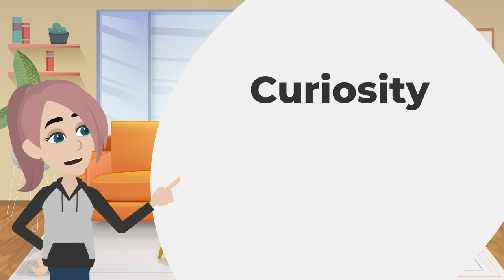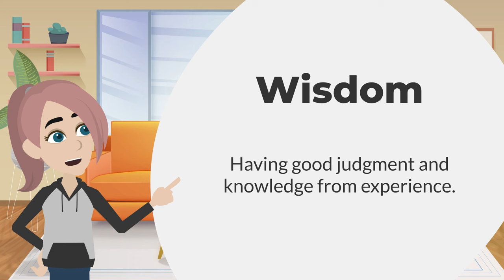Improve English Speaking Skills Every Day (Mother and Son Dialogues) English Conversation Practice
Welcome to the Learn American English Channel, where you learn naturally so you can speak naturally. In this video, join a heartwarming dialogue between a mother and her son as they engage in everyday conversations.

Listening and practicing is crucial for enhancing your language skills. You'll find a variety of topics covered providing valuable insights into English usage. From casual chit-chat to more structured discussions will make you understand it.

Hit the play button. These dialogues offer a fantastic opportunity to immerse yourself in natural English conversations. Let's repeat along with the video to make the most out of this language practice session!

Video Summary Timestamps

0:00 - 0:19: Introduction to the Learn American English Channel and anticipation for a conversation between a mother and son.

0:19 - 1:00: The son, Kurt, discusses his day with his mother, expressing stress and feeling distant. His mother reassures him, offering support and reminding him to take things step by step.

1:01 - 2:00: Reflecting on their relationship, the mother expresses pride in Kurt's growth and reminisces about their cherished memories together.

2:01 - 3:00: They discuss bedtime stories and the impact of storytelling on Kurt's childhood, highlighting the bond and joy they shared.

3:01 - 4:00: They talk about the challenges of life and the importance of family as a support system, emphasizing love, resilience, and navigating life together.

4:01 - 5:00: The conversation turns to the mother's playful secret of sneaking chocolate to keep up with Kurt's energy, showcasing their shared humor and affection.

5:01 - 6:00: They conclude with expressions of love and gratitude, affirming their bond and the value of cherishing moments together.

Japanese:
ラーンアメリカンイングリッシュチャンネルへようこそ。こちらでは自然な形で学び、自然な形で話すことができます。このビデオでは、母親と息子の心温まる対話に参加し、日常会話に従事します。

聞くことと練習することは言語スキルを向上させるために重要です。英語の使用に関する貴重な知見を提供するさまざまなトピックが取り上げられています。カジュアルな雑談からより構造化された議論まで、それを理解することができます。

再生ボタンを押してください。これらの対話は、自然な英語の会話に没頭する素晴らしい機会を提供します。この言語練習セッションを最大限に活用するために、ビデオに沿って繰り返しましょう!

German:
Willkommen beim Kanal Lernen von Amerikanischem Englisch, wo du auf natürliche Weise lernst, damit du natürlich sprechen kannst. In diesem Video nehmen Sie an einem herzerwärmenden Dialog zwischen einer Mutter und ihrem Sohn teil, während sie sich in alltäglichen Gesprächen engagieren.

Zuhören und Üben ist entscheidend, um Ihre Sprachkenntnisse zu verbessern. Sie werden eine Vielzahl von Themen finden, die wertvolle Einblicke in die Verwendung von Englisch bieten. Vom lockeren Geplauder bis hin zu strukturierteren Diskussionen wird es Ihnen helfen, es zu verstehen.

Drücken Sie auf die Wiedergabetaste. Diese Dialoge bieten eine fantastische Gelegenheit, sich in natürliche englische Gespräche zu vertiefen. Lassen Sie uns gemeinsam mit dem Video wiederholen, um das Beste aus dieser Sprachübungssitzung herauszuholen!

French:
Bienvenue sur la chaîne Apprendre l'anglais américain, où vous apprenez naturellement pour pouvoir parler naturellement. Dans cette vidéo, rejoignez un dialogue chaleureux entre une mère et son fils alors qu'ils s'engagent dans des conversations quotidiennes.

Écouter et pratiquer est crucial pour améliorer vos compétences linguistiques. Vous trouverez une variété de sujets abordés fournissant des informations précieuses sur l'utilisation de l'anglais. Des conversations informelles aux discussions plus structurées vous aideront à le comprendre.

Appuyez sur le bouton de lecture. Ces dialogues offrent une opportunité fantastique de vous immerger dans des conversations anglaises naturelles. Répétons avec la vidéo pour tirer le meilleur parti de cette session de pratique linguistique!

Korean:
러닝 아메리칸 영어 채널에 오신 것을 환영합니다. 여기서 자연스럽게 배우고 자연스럽게 말할 수 있습니다. 이 비디오에서는 어머니와 아들이 일상 대화를 나누는 따뜻한 대화에 참여하세요.

듣고 연습하는 것이 언어 능력을 향상시키는 데 중요합니다. 여러 주제가 다루어져 영어 사용에 대한 유용한 통찰력을 제공합니다. 캐주얼한 수다부터 보다 구조화된 토론까지 다양한 대화를 통해 이해할 수 있습니다.

재생 버튼을 누르세요. 이 대화는 자연스러운 영어 대화에 몰입할 수 있는 환상적인 기회를 제공합니다. 이 비디오를 따라 반복하여 이 언어 연습 세션을 최대한 활용해 봅시다!